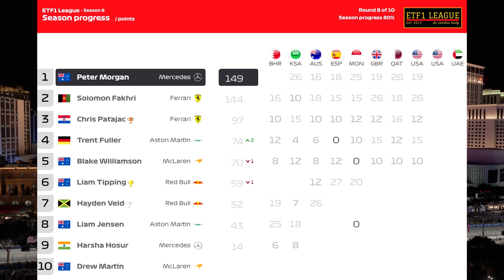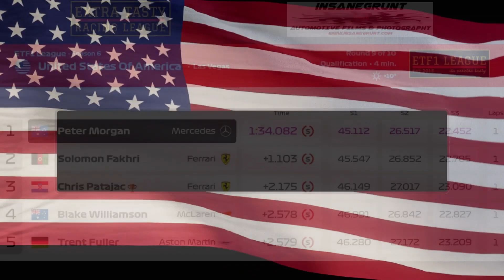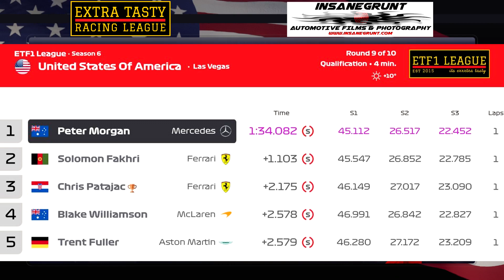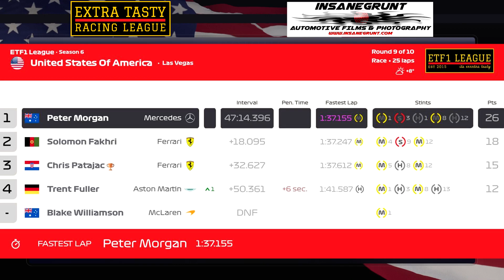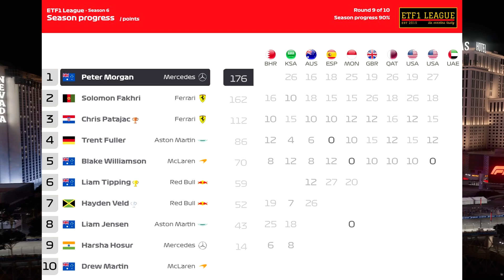ETF1 League Season 6, Round 9: Las Vegas Grand Prix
For the very first time, ETF1 League heads to Las Vegas for the Las Vegas Grand Prix. Catch all the highlights from the race held on December 14th, 2023.